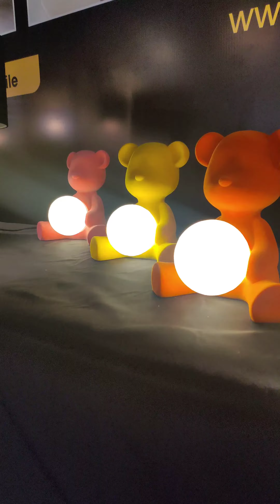CAI Build & Design Expo 2023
Finest designers with their amazing work. All your home needs from scratch till end under one single roof ✨

Location - Chennai Trade Centre, Nandambakkam📍
Dates - May 12th to 14th